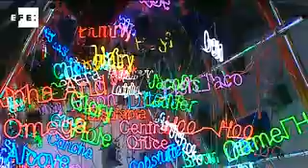Un viaje por lo más destacado del arte contemporáneo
Madrid, 22 may (EFE), (Imagen: Míchel Gimeno).- La exposición "El arte del presente" propone en CentroCentro Cibeles un paseo por lo más destacado del arte contemporáneo, a través de un centenar de piezas de la Colección de Helga de Alvear, una de las más importantes de España.